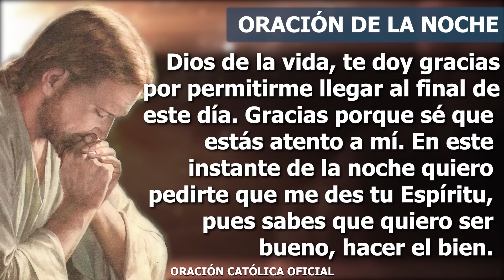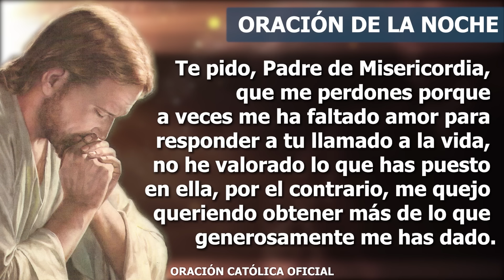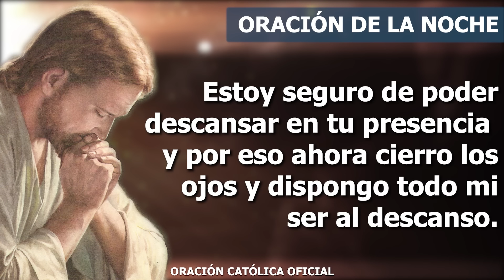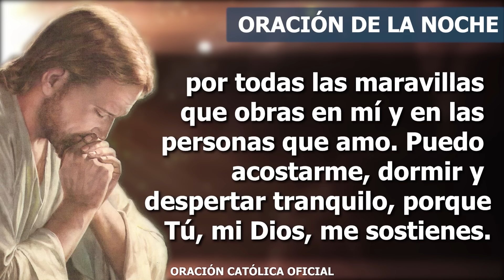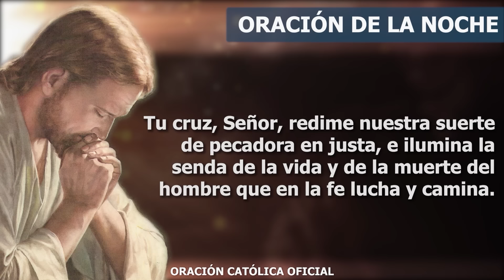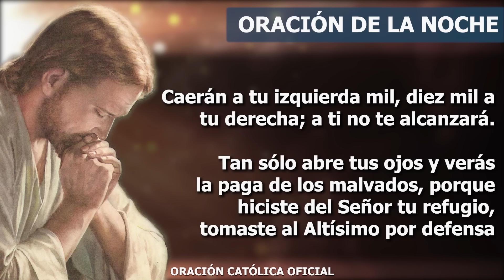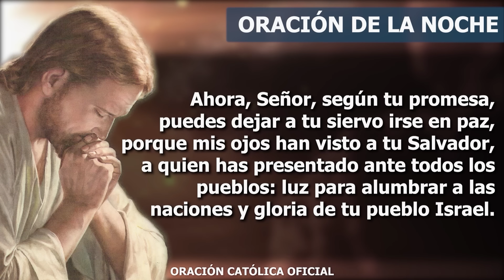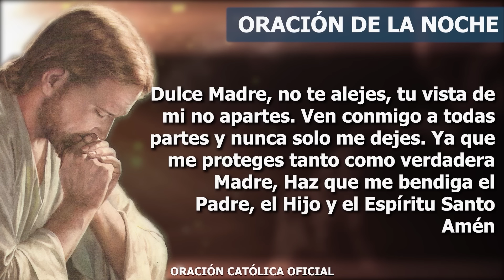Oración de la Noche de hoy DOMINGO 04 DE AGOSTO DE 2024| Oración Católica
Dios de la vida, te doy gracias por permitirme llegar al final de este día. Gracias porque sé que estás atento a mí. En este instante de la noche quiero pedirte que me des tu Espíritu, pues sabes que quiero ser bueno, hacer el bien. Alabado seas porque todo lo has hecho bueno, has derramado tu amor en el corazón de todos. He sido moldeado por Ti por amor y con amor.